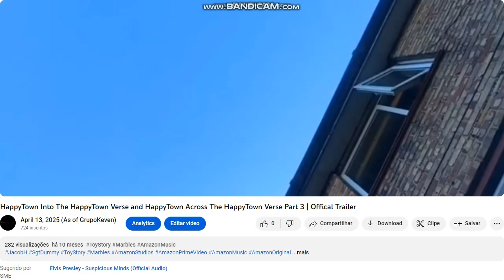THE END FOXWarnerStuff notunblocked notunreported unnot unyet unagain not yet again